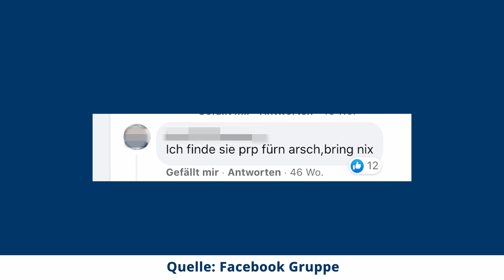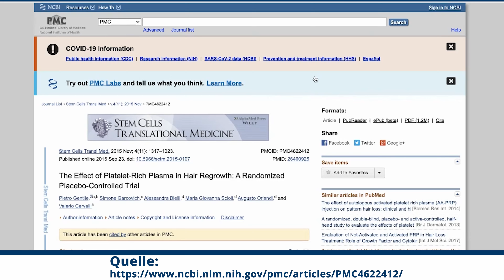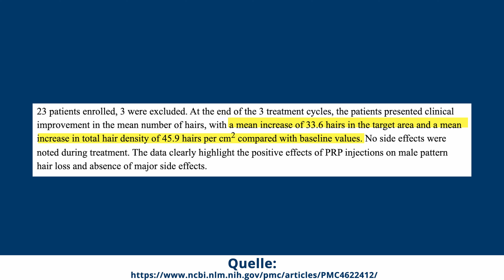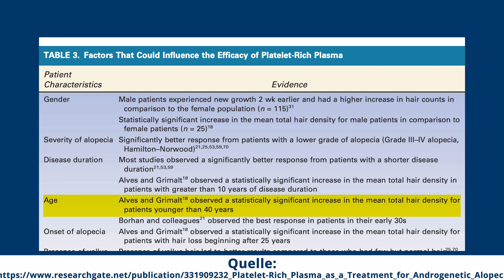PRP Studie: Das bringt die PRP Behandlung wirklich!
Wir haben uns unzählige Studien zur PRP-Behandlung angeschaut und analysiert. Bringt die PRP doch was oder ist es nur Abzocke?

Quellen & Studien:

The Effect of Platelet-Rich Plasma in Hair Regrowth: A Randomized Placebo-Controlled Trial:
- ncbi.nlm.nih.gov/pmc/articles/PMC4622412/

"Platelet-Rich Plasma as a Treatment for
Androgenetic Alopecia":

Evaluating Platelet-Rich Therapy for Facial Aesthetics and Alopecia: A Critical Review of the
Literature: